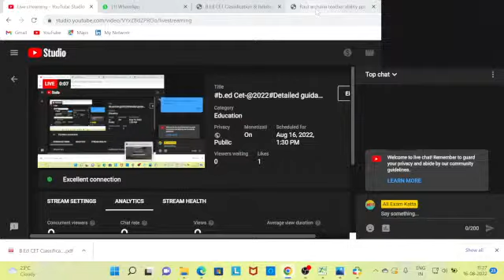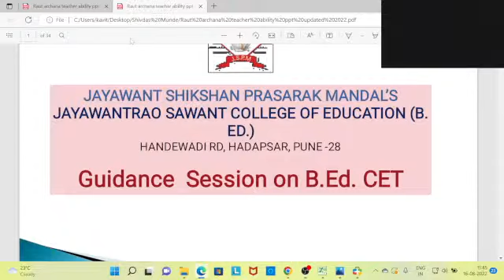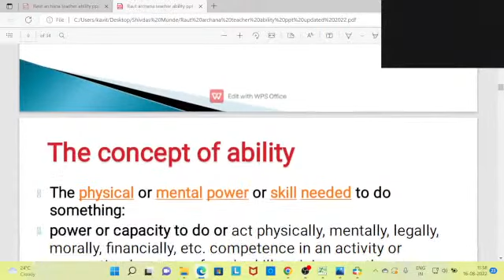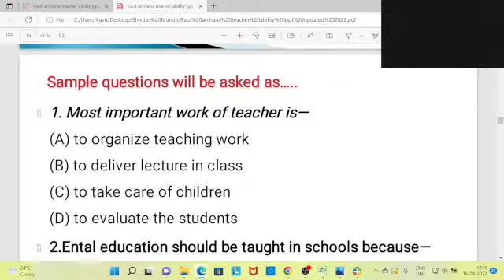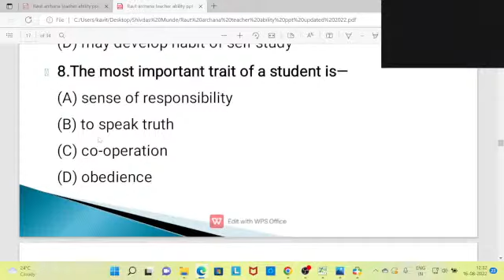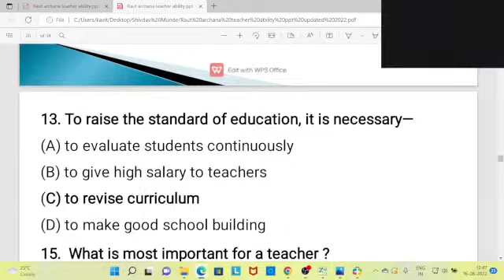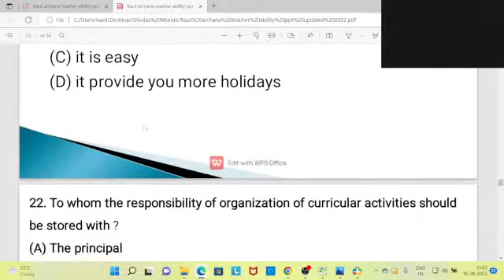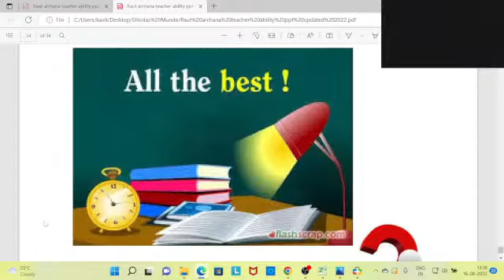Detailed guidance on how to prepare for B.Ed#MAH-B.Ed. (General & Special) & B.Ed. ELCT-CET-2024#02